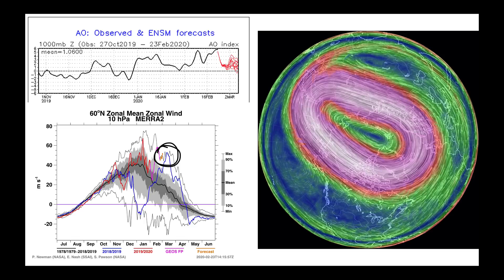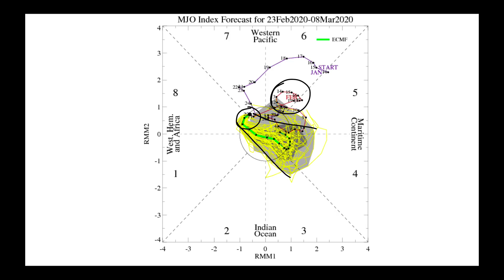Nutrien Ag Solutions Ag Forecast - Feb 24, 2020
Video Highlights:
Saharan Dust and a Dry Friday
High Impact Winter Storm
Gulf of Alaska Ridge Shifts
March Temperatures Moderate
Wet Brazil / Dry Argentina